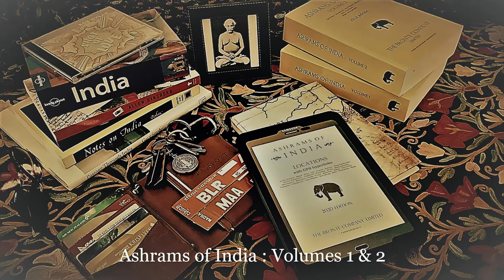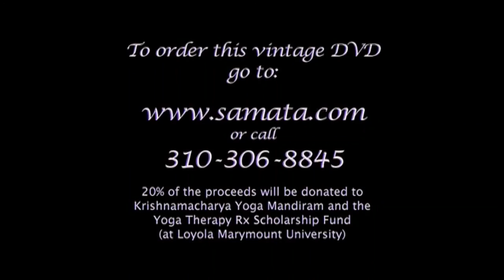Larry Payne meets Tirumalai Krishnamacharya in 1980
Ashrams of India Volume 2 : Krishnamacharya Yoga Mandiram. Considered to be one of the premier yoga institutes in India, it attracts yogis from around the world, this nonprofit yoga centre was established by T.K.V. Desikachar in honour of his father and guru, Tirumalai Krishnamacharya.